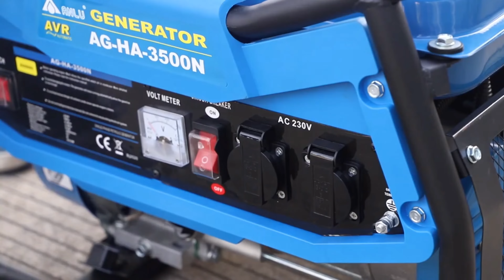Anlu Gasoline generator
Model: AGW-HA-3500N
1) Beautiful frame design with 8" wheels for good mobility;
2) AVR voltage auto adjustment;
3) Outstanding endurance performance;
4) Euro V emission Authentication;
5) Full-range choices of rated power varies from 2.0KW to 6.0KW;